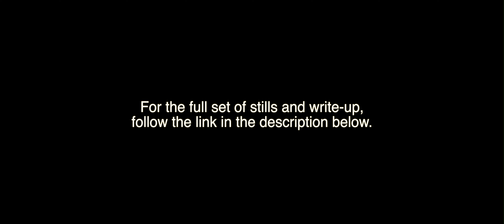Sirui 50mm f1.8 1.33x ANAMORPHIC LENS | 4K Example Footage | Olympus OM-D E-M1X | Micro 4/3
I had the pleasure of taking the brand new Sirui 50mm f1.8 1.33x Anamorphic Lens for a spin last week, and I was keen to see how it would perform on my Olympus Micro 4/3 camera body.

I was pleasantly surprised at how beautiful the resulting clips turned out, and think it will make a worthy addition to my kit.

I have posted a blog with a series of still images I took with the lens which you can check out here: If you live in Australia and are keen on purchasing this lens for your Micro 4/3, Sony E-mount, or Fuji X-mount, head over to my store Punch in the code: 'SIRUI50REVIEW5' for a 5% discount.

GEAR USED IN THIS PROJECT
• Olympus OM-D E-M1X
• Olympus LS-P4 Audio Recorder
• Tiffen Variable ND filters
• Rode Video Mic Pro Olympus EM1x

VIDEO SPECS
All footage was shot handheld on the OM-D E-M1X.
• Olympus Footage 4k 25p, 3840x2160 UHD in OM-LOG400
• Edited in Final Cut Pro X

MUSIC FROM ARTLIST - Artlist is the most incredible platform where I source all music content for my films and videos. What makes it great for people like us, is that you only pay a small yearly fee, and get unlimited downloads and usages. No more extortionate licensing fees!

• ItllBAlright - Ottom
• Ryefield - OutofFlux

• Cinema Camera
• Mirrorless Camera
• Favourite Lens
• Gimbal Lens
• Video Tripod
• Hi Res Audio Recorder (RCA)
• Hi Res Audio Recorder (XLR)
• Shotgun Microphone
• Gimbal Arms
• 8K Skinny HDMI Cable
• External Monitor
• Monitor Mount
• Top Handle
• Side Handle
• Battery Plate Rig
• Battery Plate Gimbal
• Variable ND
• Mist Filters
• Matte Box
• Follow Focus
• Memory Cards
• Card Reader

• Mirrorless Camera
• Underwater Camera
• Travel Lens
• Portrait Lens
• Street Lens
• Wildlife Lens
• Wide/underwater Lens
• Adventure Camera Clip
• Underwater Housing
• Memory Cards